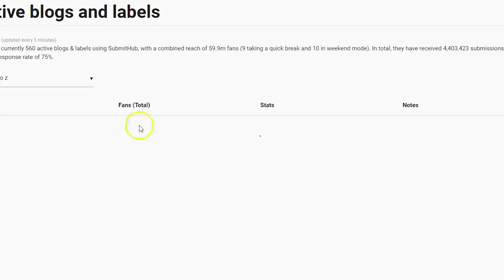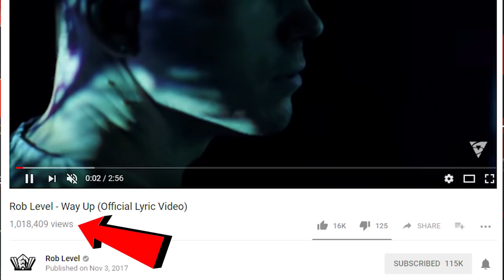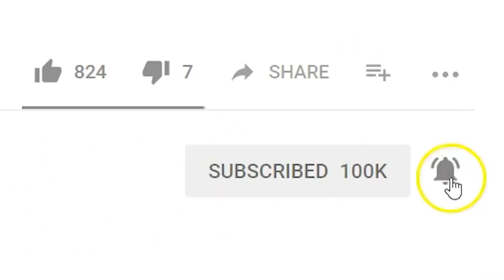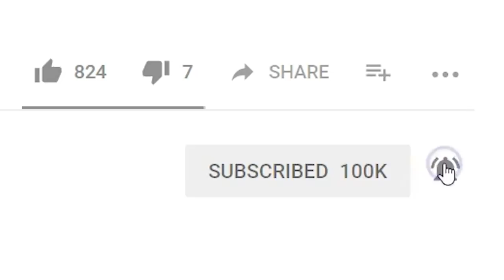10 Things To Do AS SOON AS You Release A Song (Immediately!)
These tricks will push you to nearly 10,000 views within a week if you spend the time to use these music marketing strategies.

**E-mail list course is in the FREE Community Level**

** Playlist Push **
tell them I sent you!

** Smart Rapper Products Trusted By 1,000s Of Rappers Since 2015 **